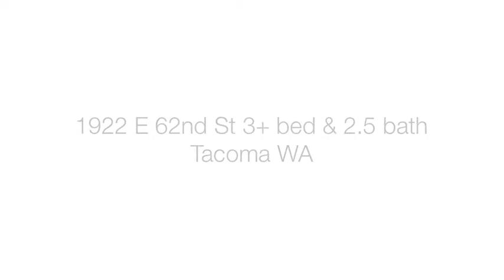1922 E 62nd St, Tacoma, WA 98404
Magnificent 3+ bed/2.5 bed rambler style home located off of Portland Ave that includes a bonus room, all kitchen appliances, carpet & hardwood floors, fireplace, washer/dryer, covered patio, fenced yard, covered patio, and a 1 car garage w/ extra storage. Gas heat. Pets welcome with rental ref and approval.